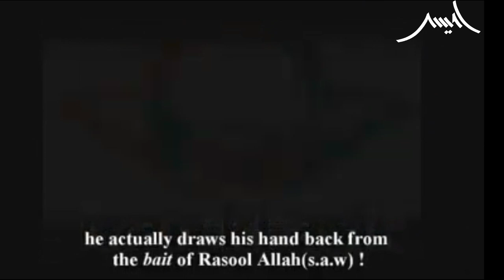Masjid-e- Aqsa ki Azaadi || Pakistan Army || Pakistan Fouj || Ghazwa e Hind || Awais Naseer Lectures